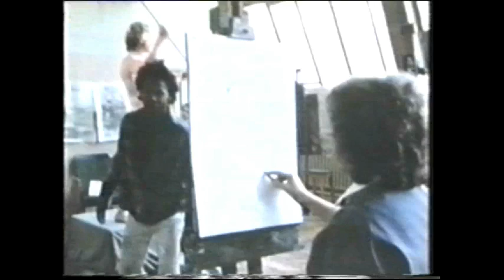Tuckers Luck Series 2, Episode 2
Tuckers Luck Series 2